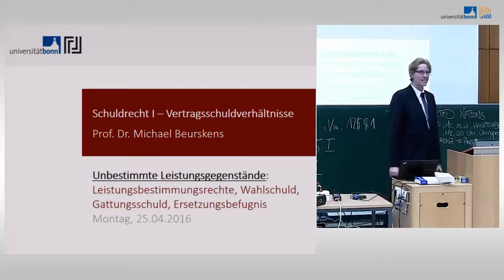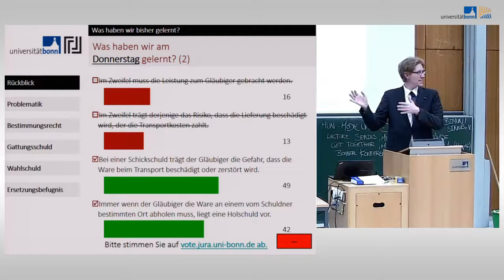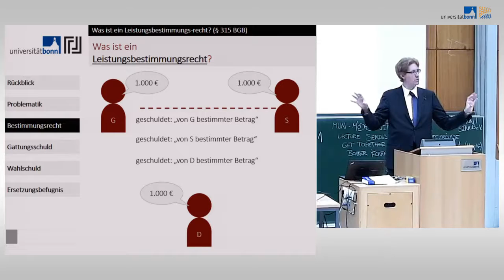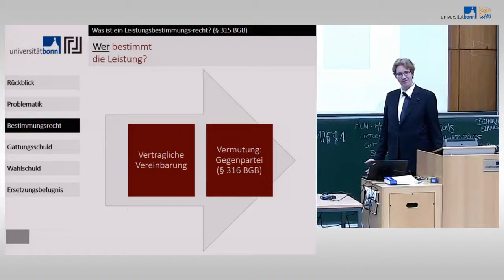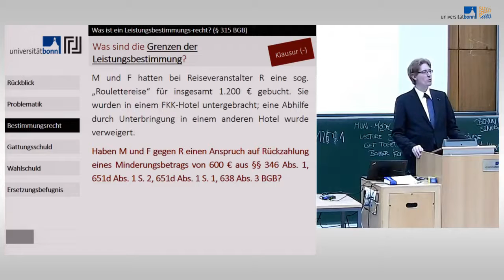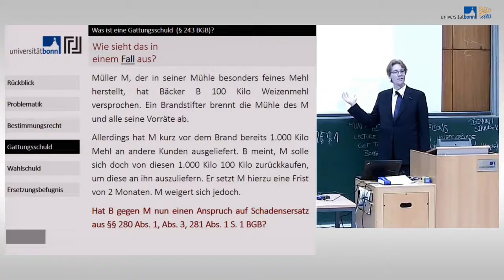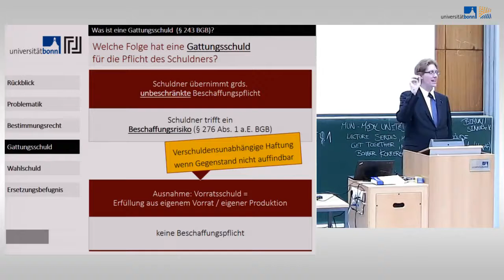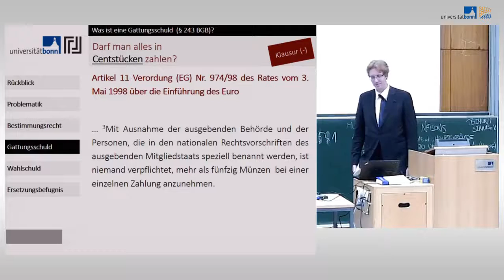Schuldrecht I - 05 - Unbestimmte Leistungsgegenstände (Leistungsbestimmungsrechte, Gattungsschuld)